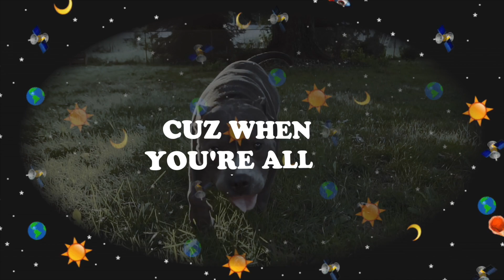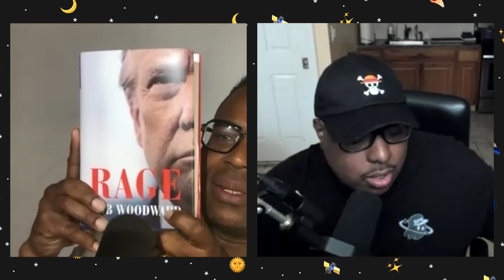What's Wrong With Us? | Poo 'N Space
We have a lot of topics to get to today as the guys question how someone can get so angry they shoot someone, Tory Lanez new album, Ron Paul suffering a stroke on air, and more!!

➜EMAIL QUESTIONS:
SP8GHOST [at] gmail dot com